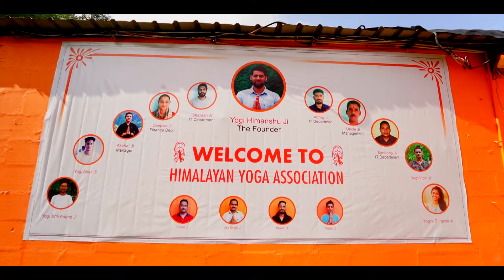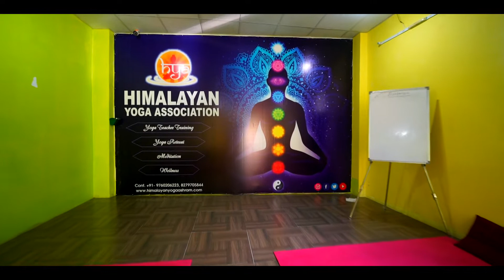Best Yoga School in Rishikesh | Campus Himalayan Yoga Association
Himalayan yoga Association - Yoga Alliance USA Certified - Best Yoga Teacher Training in Rishikesh 2019.

Our aim is to provide yoga practitioners authentic Yoga Teacher Training in Rishikesh. Our education as it is, providing a great team of accomplished yogis who speaks through their consciousness, who has experienced what they teach, providing students real yogic life-style so that they can feel the power or energy of yogic life.

Providing traditional Yoga Teacher Training in Rishikesh by our Expert Yoga Teachers in Rishikesh as it was about thousand years ago, providing pious environment to go beyond the physical and the mental states to live the life in everlasting bliss.

The most important purpose of our Yoga Teacher Training in Rishikesh courses is to completely prepare the students (yoga practitioners) in Yoga Teacher Training sciences so that when he/she completes their study their vision for teaching or practice is clear.

Himalayan yoga Association - Yoga Teacher Training School in Rishikesh is running many yoga courses, courses are being run to keep the main purpose in the mind to full-fill everyone needs. Currently himalayan yoga Association is offering short yoga retreats in Rishikesh, yoga for beginners, yoga for inter-mediate, yoga for advance students.

Other courses such as :200 hour yoga teacher training in Rishikesh , 300 hour yoga teacher training in Rishikesh, 500 hour yoga teacher training in Rishikesh are affiliated by yoga alliance USA, Yoga alliance UK, Yoga alliance inter-national.

Join us to learn how to transform the millions life

Address- Himalayan yoga Association in Rishikesh Om blessed Cottages, Badrinath Road, Laxman Jhula Rishikesh, Uttarakhand 249137

🌠To know more about our up-coming yoga courses & retreats

❤️Our courses link:-